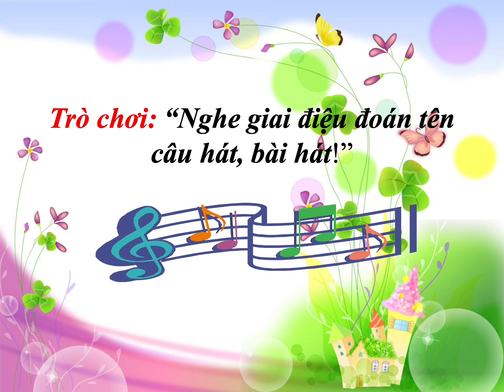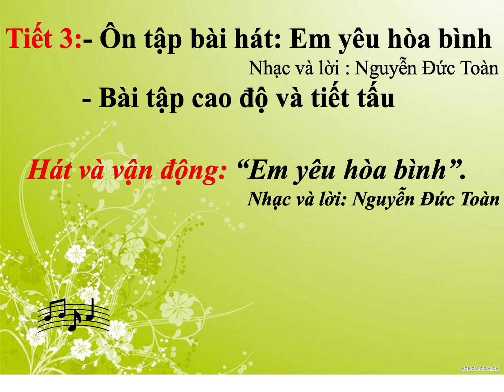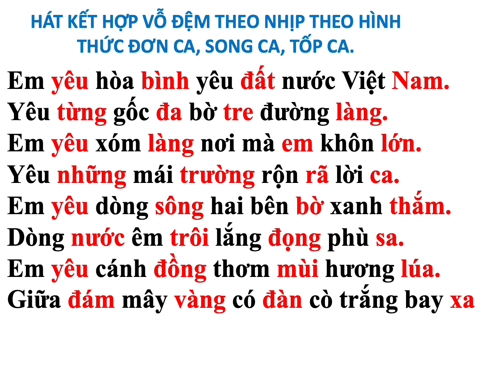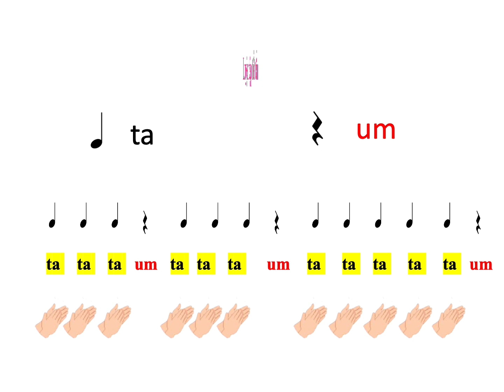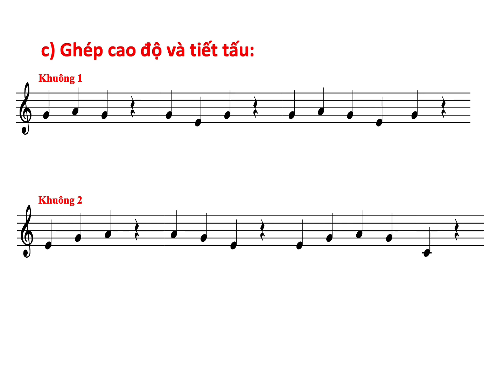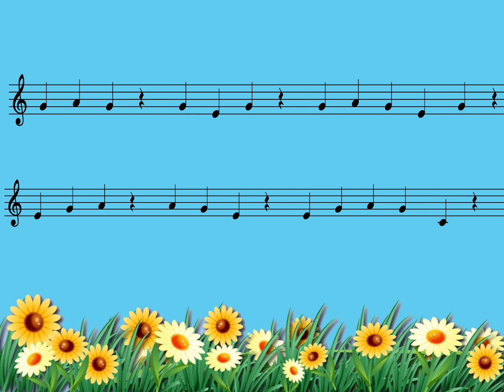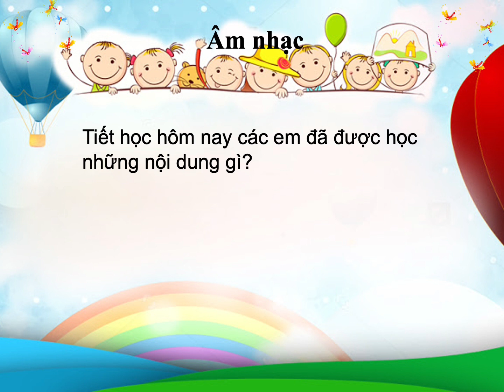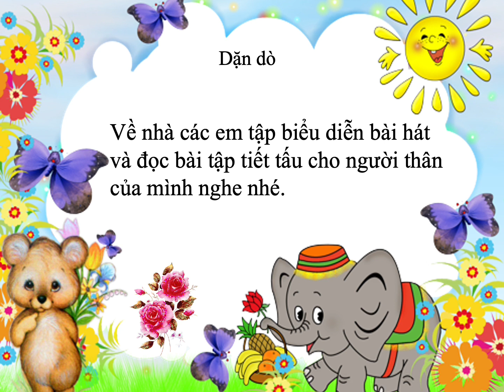Ôn tập bài hát: Em yêu hòa bình. Bài tập cao độ và tiết tấu